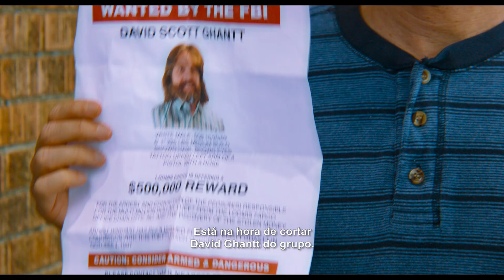Gênios do Crime - Trailer Oficial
Gênios do Crime é inspirado em fatos reais de um dos roubos mais inacreditáveis da história. David (Zach Galifianakis) trabalha em uma empresa de segurança transportando milhões de dólares em carros-fortes. Quando ele conhece a mulher dos seus sonhos, Kelly (Kristen Wiig), ela o apresenta para Steve (Owen Wilson), um ambicioso criminoso. Com um plano cheio de falhas eles conseguem o improvável: roubar a empresa de David e ficar estupidamente ricos. Agora eles precisam descobrir o mais importante : o que fazer com tanto dinheiro!